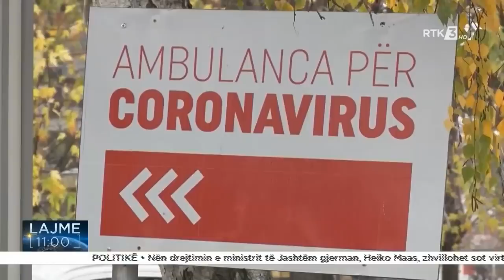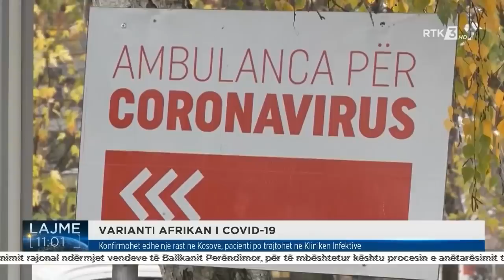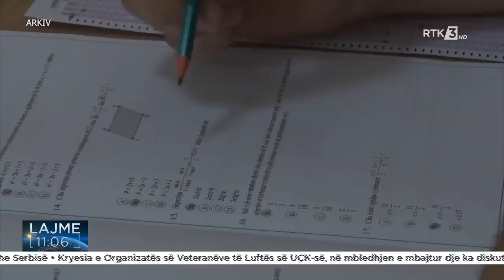RTK3 LAJME 11:00 08.06.2021